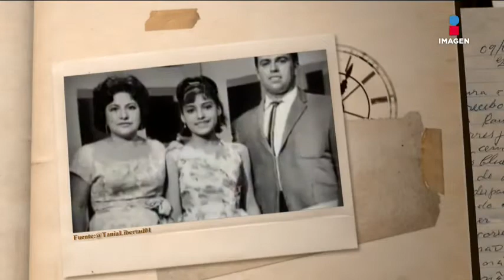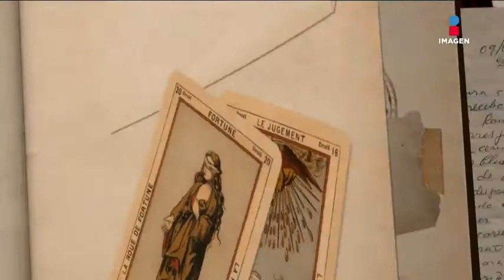La madre de Tania Libertad se embarazó ¡16 veces! | El minuto que cambió mi destino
Tania Libertad platica sobre su numerosa familia y la forma en que su madre se embarazó en varias ocasiones, sin embargo, no todos los bebés lograron vivir.